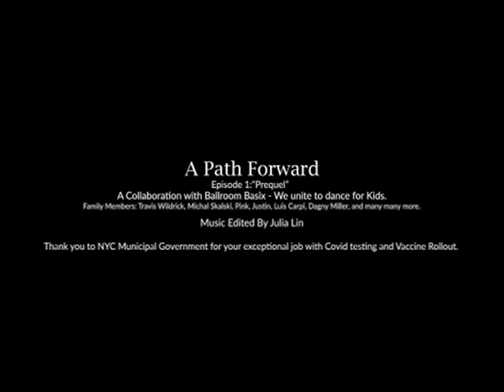Episode 1:Prequel 月亮代表我的心 - The Moon Represents My Heart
• Welcome to a 5 Episode Series of music videos Chronicling what we believe is the most important experience of our generation.
•  We are united Dancing front working to make the voices of those who are scared heard.

•  We are a Path Forward. We are strong, relentless, and generous and we ask you to support us and our go fund me to help our artists as well as underprivileged Kids.